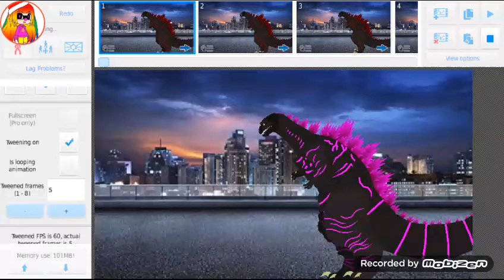shin Godzilla Test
Shin Godzilla by Website